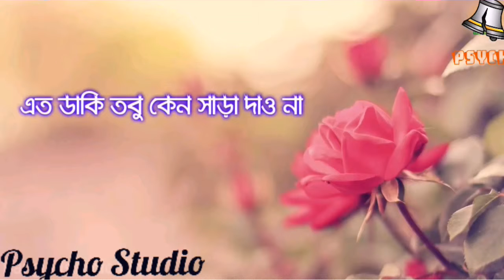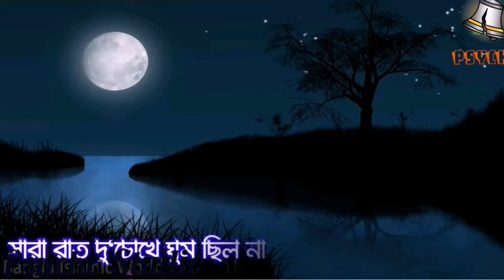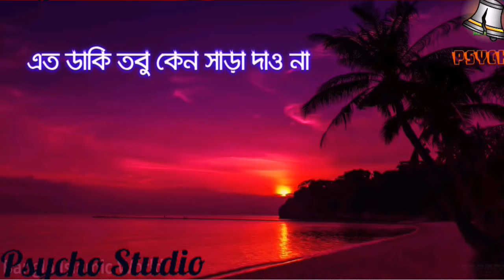মাকে নিয়ে খুব সুন্দর একটি গজল। best bangla gojol 2019. Islamic song.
সারারাত দু চোখে ঘুম ছিলনা।
মনে খুব পড়ছিল তোমাকে মা
কোথায় আছো
কেমন আছো

মন ছুয়ে যাওয়ার মত একটি গজল।